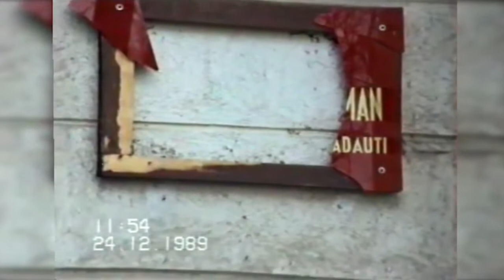2016 Primari din Radauti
profil de candidat sau istoria primarilor din Rădăuți